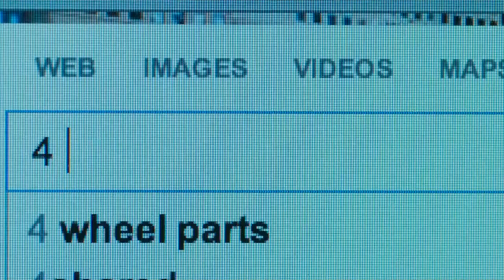Smiley 2012 Trailer (homemade version)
Copyrighted song: Critical Mass - Nightingale Music-14515
Claimed by: AdRev for a 3rd Party